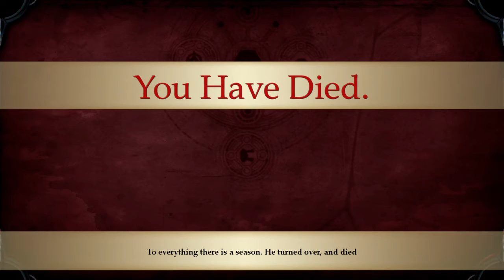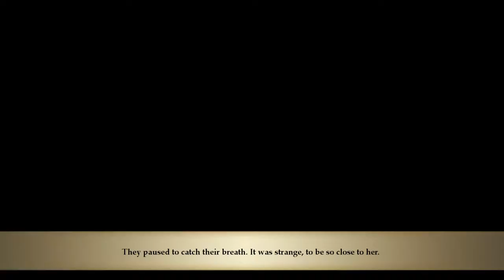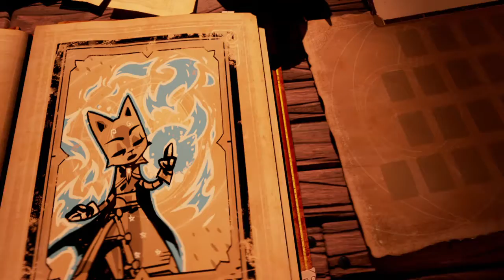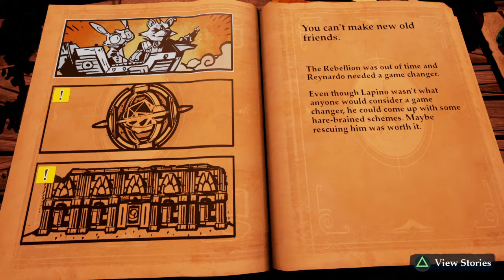Stories: The Path of Destinies part 2 HE DEAD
2nd part of the series